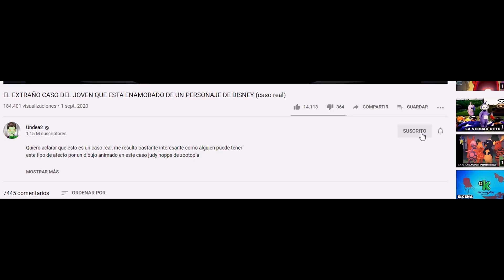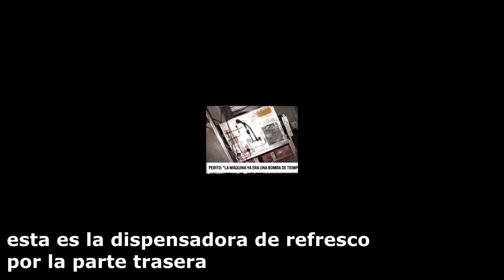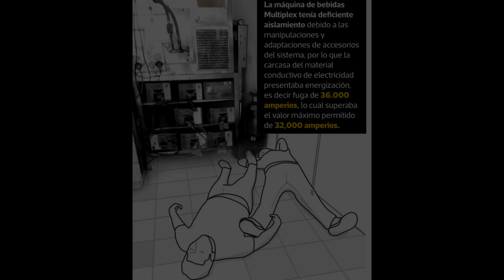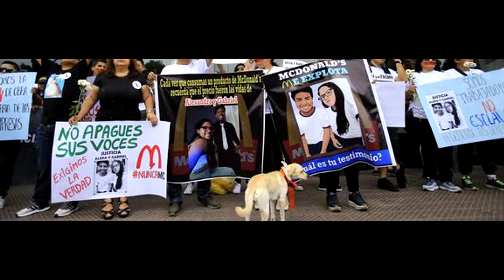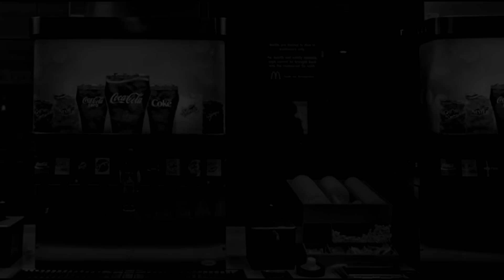LA DISPENSADORA DE REFRESCO DE MCDONALDS QUE CAUSÓ LA MUERTE DE 2 JOVENES (extraño caso)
Una situación bastante lamentable ocurrida en McDONALDS